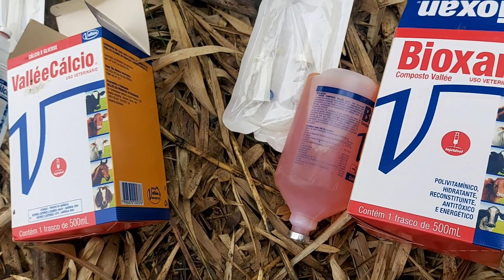TRABALHO DURO PRA NAO PERDER VACA ATOLADA.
Segue nois lá no Instagram galera link abaixo